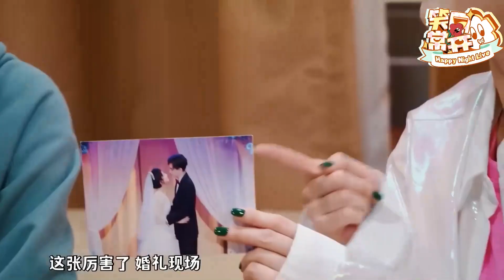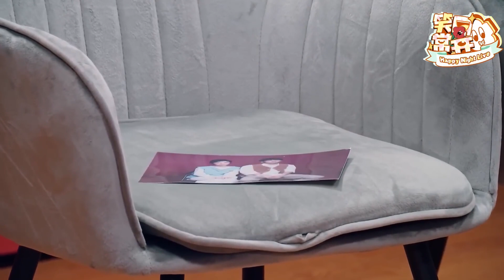七夕情人千里来相会 喜剧人当然也成双成对啦！| 一年一度喜剧大赛 特辑 | Super Sketch Show | iQIYI精选